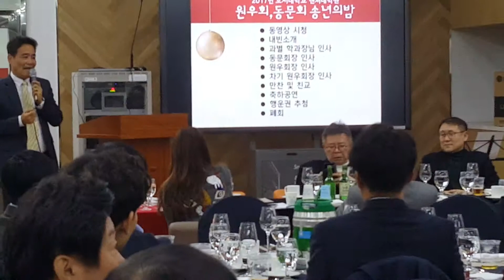서덕화 원우회장 인사말씀(2017호서대 벤처대학원 원우회,동문회 송년의밤)